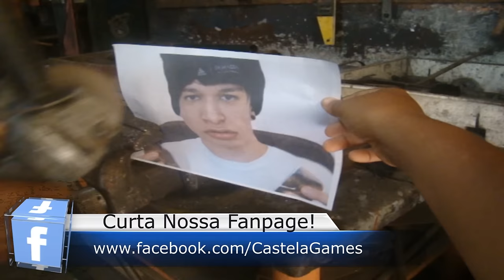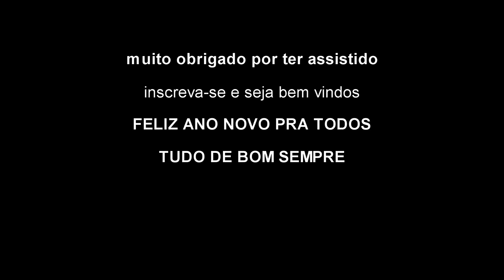Cortando O Botão Do Youtube